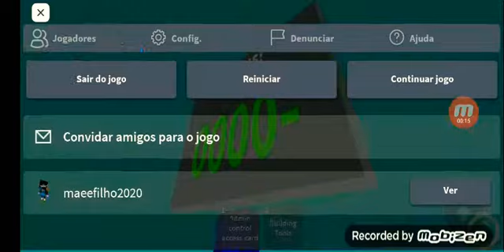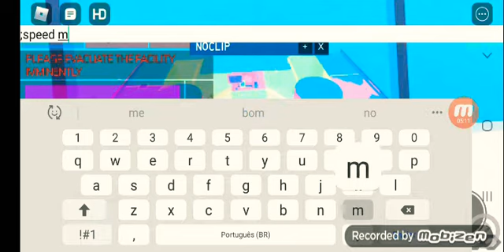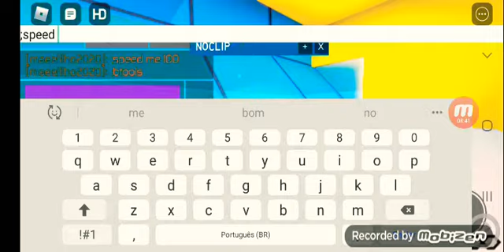Star Productions Computer Core 12 Overloaded Meltdown Roblox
W.I.P